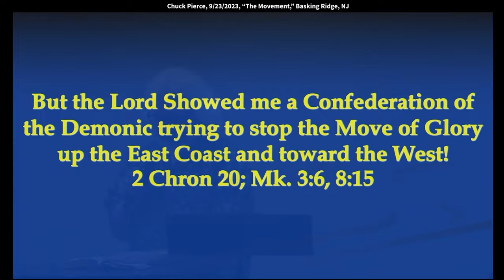Chuck Pierce: Worship Dethrones Demonic Confederations Opposing God (2 Chronicles 20)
Chuck Pierce: Our Worship Dethrones Demonic Confederations Opposing God (2 Chron 20)
Chuck speaks at King of Kings Worship Center in Basking Ridge, NJ on 9/23/2023.
Quotes: “The Lord said, "I will battle for you if you'll get to the right place at the right time and if you worship.” There is a confederation of the demonic in each state trying to stop the move of glory up the east coast and trying to stop this move from connecting with the West. In 2 Chronicles 20 there is confederation that formed against Jehosaphat's rule for the future. The Lord said, “If you start worshiping and let the Levites lead us out and worship, when that sound goes up, I'm going to come down with you standing there in front of the enemy and I'm going to confuse them. They're going to turn on each other and you're going to take everything they leave behind.”  That's where we are headed this year."

This is what the Lord showed me in each state.
This is from 2 Chronicles 20.
There is a confederation of the demonic in each state
trying to stop the move of glory up the east coast
and trying to stop this move from connecting with the West.
You find that whole concept here
in chapter 20 of 2 Chronicles.
"After this, the Moabites, the Ammonites,
and with them the Meunites came
against Jehosaphat to battle."
In other words, they confederated against
Jehosaphat's rule for the future.
And it was told Jehosaphat,
"A great multitude has come against you
from beyond the Dead Sea.
From Edom and behold they're in Hazezon Tamar,
which is in Engedi.
Then Jehosaphat feared and set himself determinedly
as his vital need to seek the Lord
and he called a fast for Israel."
Now, one of the reasons I sense we're here
is there is going to be an unprecedented unity arise
within these colonies, which are now states.
And you're going to have a word where you are the prototype
of example for a whole nation to follow.
And that's why God keeps coming
and dealing with you and pulling you together.
I think Trisha or Sheryl or any of you in this room
could have, the Brunicki's
Any of you could have given the message for today.
But there's something about how when God brings me with you
he pulls you together.
That's it in a nutshell. He brings you together
so you can hear a statement like I just made.
There's an unprecedented developed unity
that will extend a call from this area, the battlefield
for America into all of America.
And you're creating the prototype for that. In other words
you'll know something that is going to happen.
You'll know something that is going to go on.
You will gather together because you've got a great database here
and I'm trying to be practical with you.
You've got a great database of communication here
but then you will get that revelation into the right place
and it will go out all across the nation.
Now, that's important for you
because God hadn't been dealing with you all these years
not to going to use your clarion watchman voice in days ahead.
And that's why we're here for this this morning.
And so, what Jehosaphat did was
he knew he had to call a fast because he was afraid.
He knew this confederation could take him over.
I don't want us to be so faith filled that we're naive
that there are confederations working against us.
Now in the midst of us understanding
that our faith needs to rise, just like it did here.
He asked for help, and he stood in the assembly
and he looked up at God and he said,
"Lord, what is this you're allowing to try to take our inheritance?"
And that's what the year is really about.
What is the war that we will face to take against
that confederation taking our inheritance.
And of course, as Jehosaphat, the apostolic-type leader,
began to worship, the prophetic was released
and they got their strategy. Jehosaphat had to worship first.
Now we miss some of this a lot of times when we teach it.
Jehosaphat had to fear. Jehosaphat had to fast.
Jehosaphat had to know his constituency.
Wen he worshiped cried out to the Lord and said, "Wait a minute,
our inheritance is on the verge of being lost here
with this confederation of enemies."
When he cried out to the Lord, the Lord came down
and a prophetic voice rose up and gave a strategy.
This battle is not yours, but it's the Lord.
But here's what you're going to have to do.
You're going to have to go stand at certain place, the river
of Kziv, and you're going to have to worship publicly.
When you get to the right place, and you worship
and you let that sound go up,
I'm going to send confusion into the confederation.
Now that's where we are headed this year.